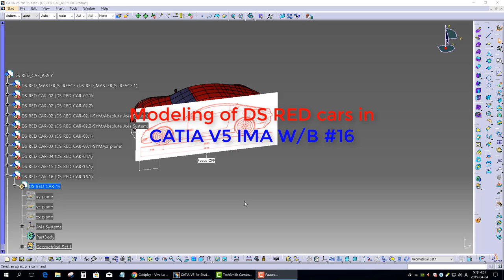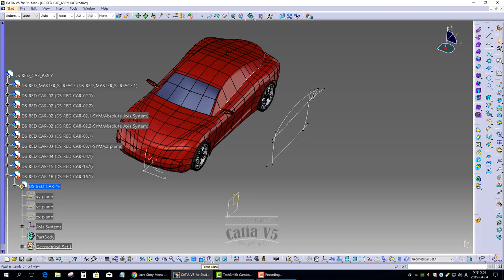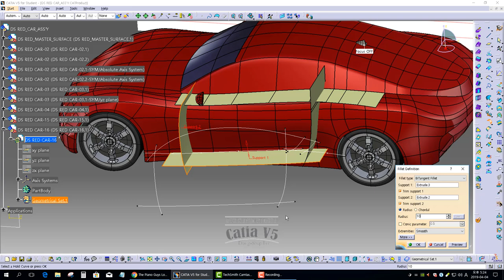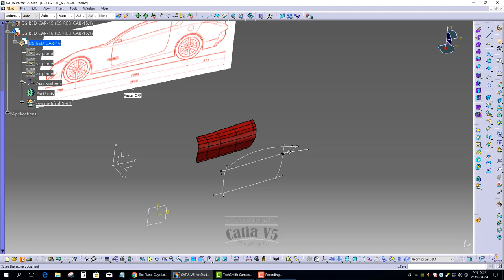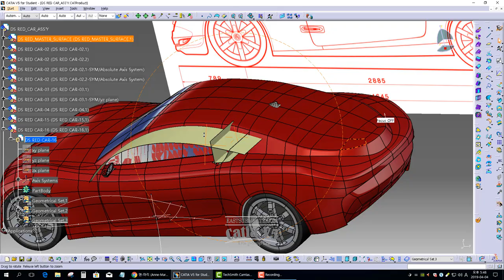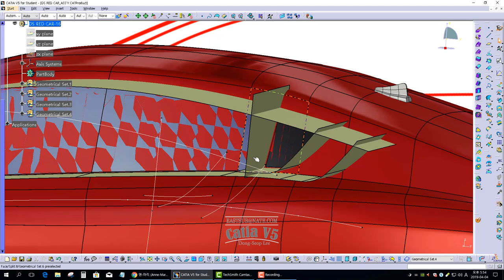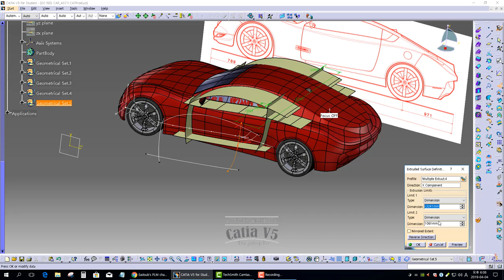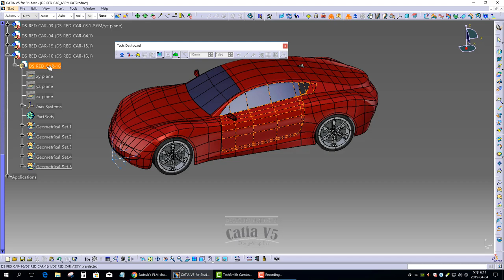[IMA CATIA V5.] Shape Modeling of DS Red Automotive Models #16